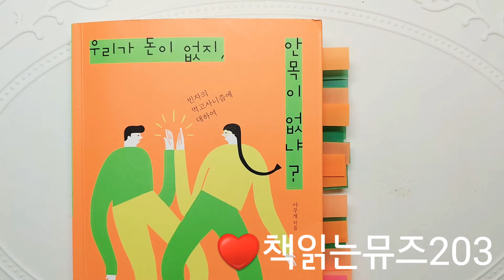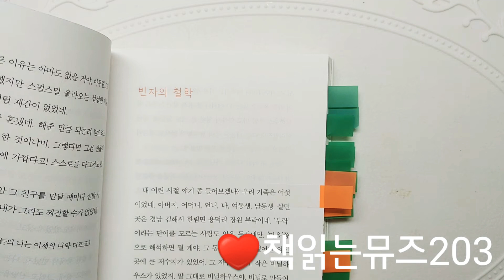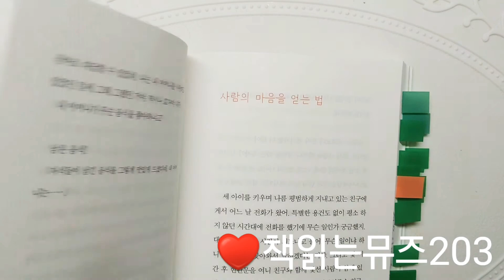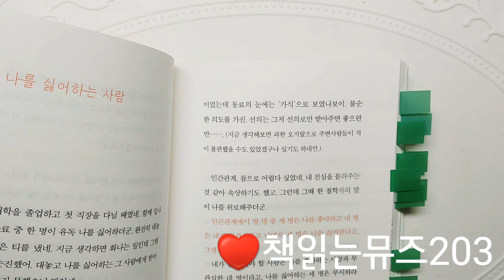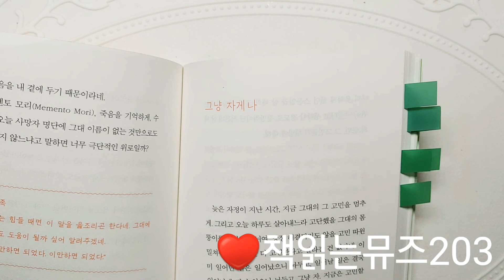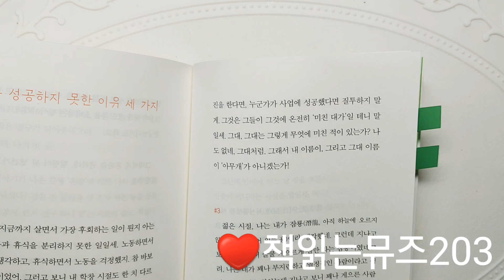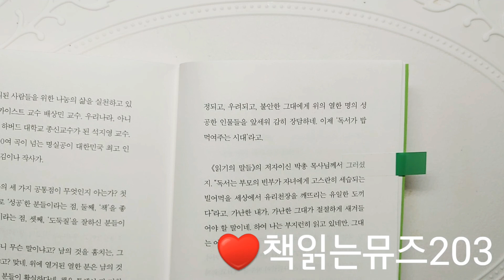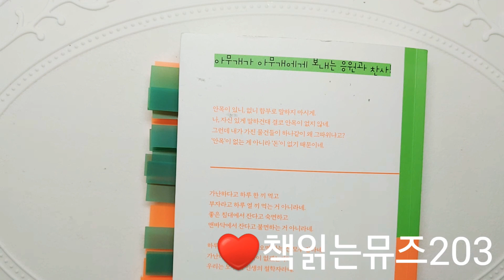우리가 돈이 없지 안목이 없냐 (아무개 지음)